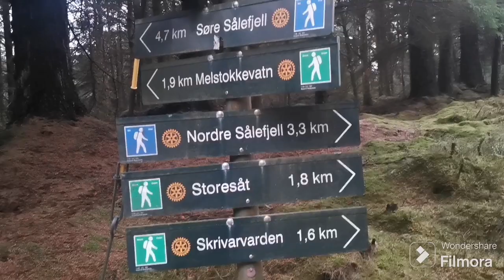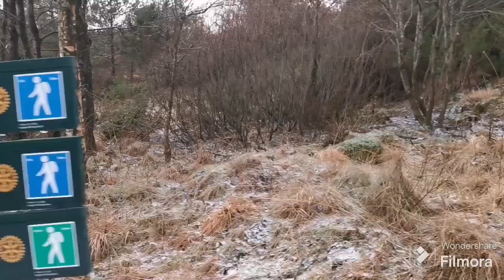Del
یک روز سرد و گشت در جنگل